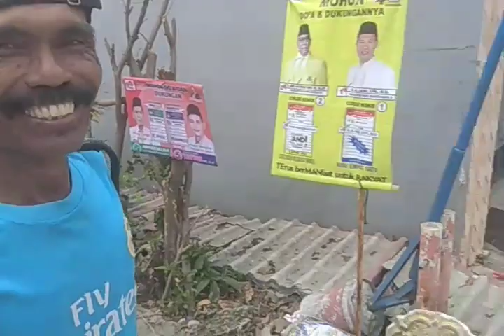Vlog Perumahan Rajeg Asri Orangnya Ramah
Assalamualaikum warahmatullahi Waabarakaatuh kegiatan kali ini pulang ngamen nge vlog di Kompleks Perumahan Rajeg Asri Orangnya Ramah sekali, apabila ada kesalahan menyebut nama dan melanggar hak cipta saya mohon maaf yang sebesar-besarnya terimakasih@suardiofficial1199